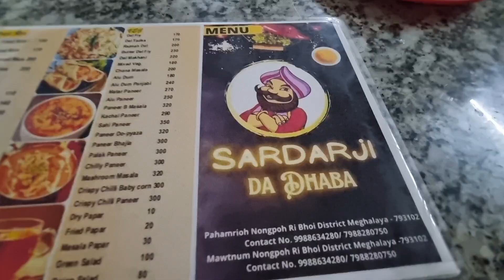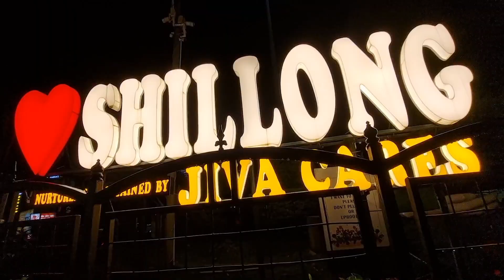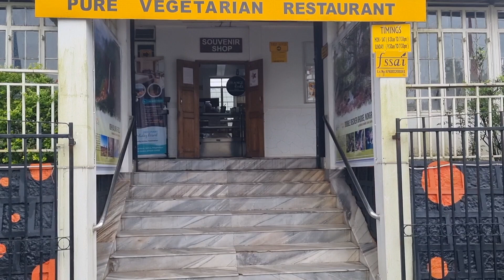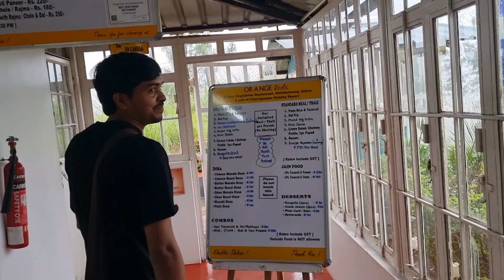Assam Meghalaya Tour Packege // Beautiful Nature of Meghalaya // Cherapunji Trip // চেরাপুঞ্জি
Meghalay Tour Gide